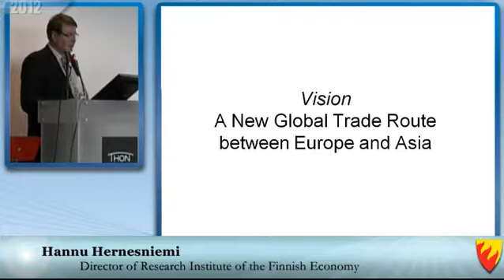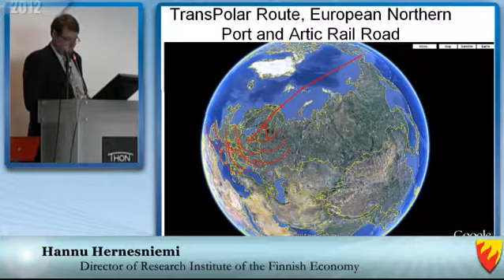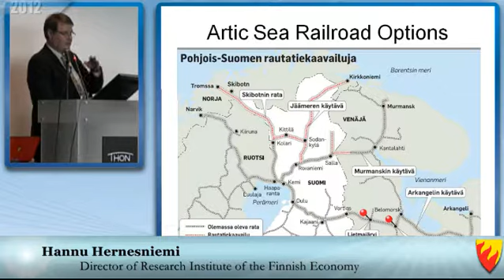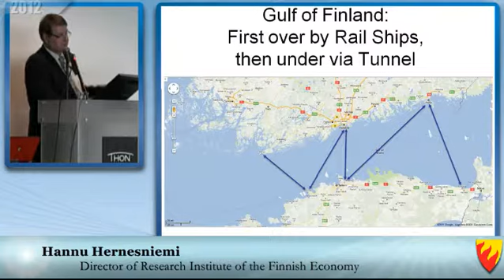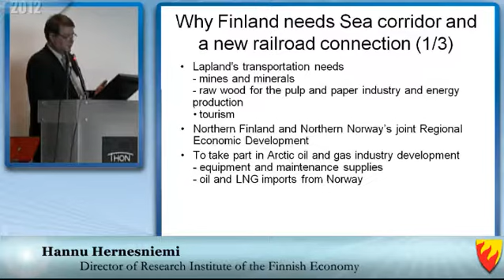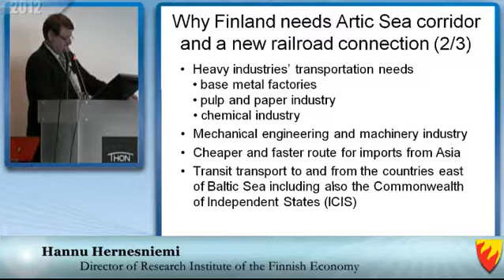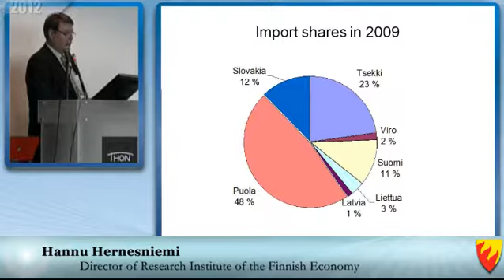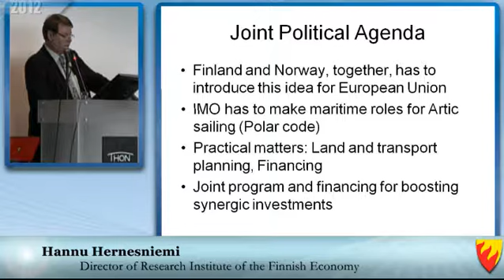Kirkeneskonferansen 2012 - jernbane mellom Baltikum og Barentshavet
Adm.dir  Hannu  Hernesniemi,  Research Institute of the Finnish Economy